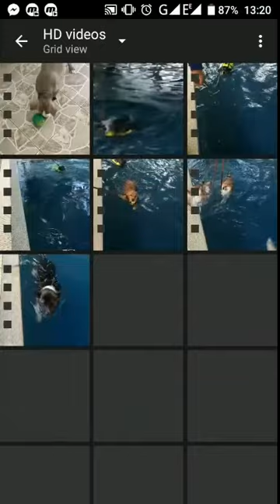How to Teach Your Dog to Love WATER & SWIMMING - TAKE SomeThing FRom WATER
Does your dog like water or are they reluctant to approach it? Either way, you’ll love this video. Watching a dog swim for the first time is always a pleasure to see!